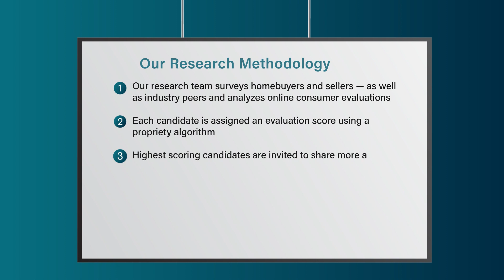2022 Seattle Five Star Real Estate Agent Teresa Fahringer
Teresa Fahringer wins the 2022 Five Star Real Estate Agent Award! Five Star Real Estate Agents represent those who are outstanding in their field. Winning agents are selected as a result of a rigorous and objective research process. For any market, each year's field of winners represents no more than 7% of agents within the market.